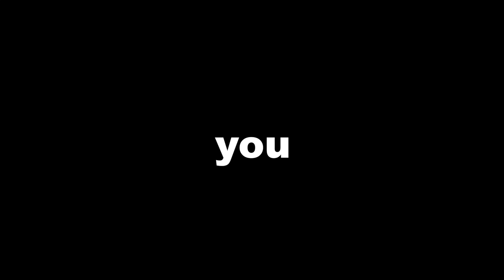Congratulations to the Central Catholic Class of 2021... Don't Blink!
CONGRATULATIONS to our newest admitted RAIDERS - the Central Catholic  High School (Lawrence, MA) Class of 2021!

We invite you to attend a special celebration of your admittance to the Central Catholic Family: Accepted Students Night on Monday, February 6 at 6:30pm at Central Catholic High School! Be sure to check your welcome page by going
Decision letters are being mailed the week of January 30.

Thank you to all who applied!

Video produced by Ryan Giggey '18, Stella Gollihur '18, Leah Cedeño '18, Marianna Miller '18, Nick McInnis '17, and Kevin Stevenson '19. A parody of Apple's "Don't Blink" iPhone 7 Commercial.

About Central Catholic High School (Lawrence, MA)
Founded by the Marist Brothers in the heart of Lawrence, Massachusetts in 1935, Central Catholic High School enrolls 1,309 students from over 60 cities and towns and two countries. Students come from diverse backgrounds to form a caring community of faith, learning, and service. They advance to college in overwhelming numbers (nearly 100%) and move on to successful careers and positions of leadership in government, business, industry, academia, and professions.